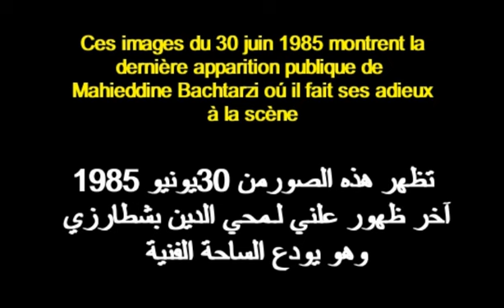ALGÉRIE : MAHIEDDINE BACHTARZI - DERNIÈRE APPARITION 1985 الجزائر: محي الدين بشطارزي - آخر ظهور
RUBRIQUE DERNIÈRE APPARITION PUBLIQUE قسم آخر ظهور علني
Ces images du  30 Juin 1985 montrent la dernière apparition publique de celui qui fut le père du  théâtre Algérien et le ténor de l'opéra d'Alger  Mahieddine Bachtarzi oú il fait ses adieux à la scène.Il s'eteindra sept mois plus tard le 06 février 1986 à 88 ans.
تظهر هذه الصور من 30 يونيو 1985 آخر ظهور علني  لأب  المسرح الجزائري و تينور أوبرا الجزائر، محي الدين بشطارزي   وهو يودع الساحة الفنية .وتوفي بعد سبعة أشهريوم 6 فبراير 1986 عن عمر يناهز  88 عامً